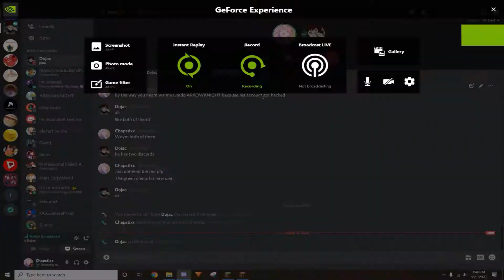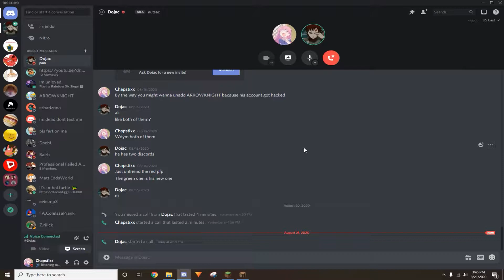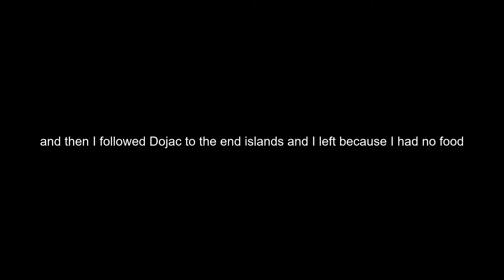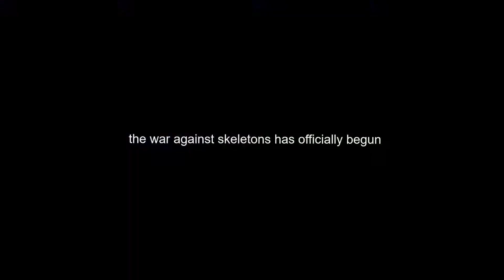Having A Bad Time | Dojac SMP [ 3 ]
Sorry this video got delayed and that I had to reuse the opening from the first episode. I was gonna make a second op, but mojang fucking scammed me and wouldn't give me my account as I was using my onii-chan's account as a camera for my anime opening and he's stubborn as shit. Hopefully next episode will have a new opening depends on when mojang decides to process my order but eh

yes I kinda clickbaited but whatever.

yes I did reuse the anime opening from episode one, next episode will have a new one so calm down, at least the first one was good enough so yeah.

yes I'm becoming a minecraft youtuber again.

smile
sweet
sister
sadistic
surprise
service
new episode at latest next week